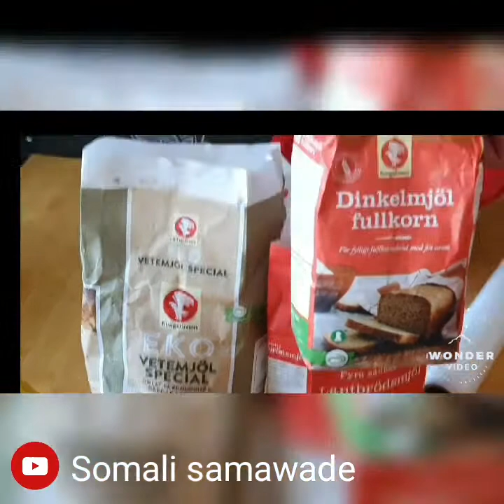ROODHI LAGA SOMEYEY BURKA DABEECIGA AH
Somali samawade